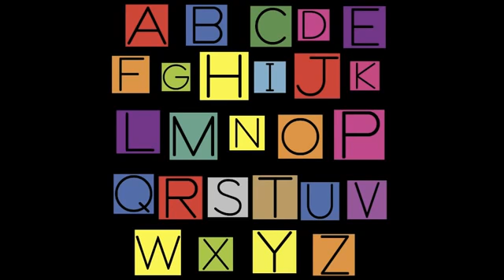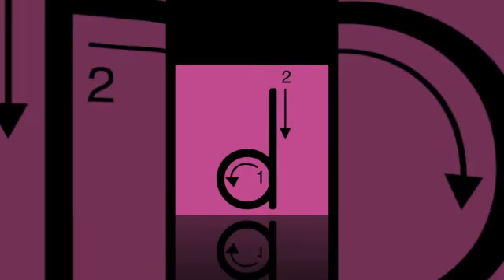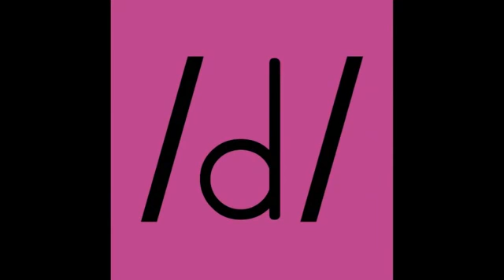Letter D Song